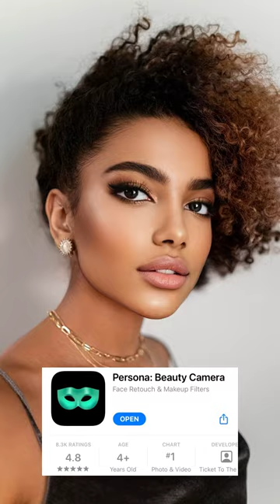All About Celebrity-inspired filters: Tiktok Edition